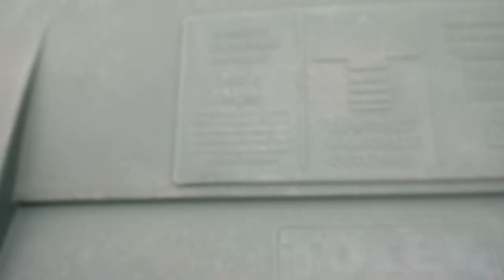*Rare* village of evergreen park,IL 96 gallon toter evr1